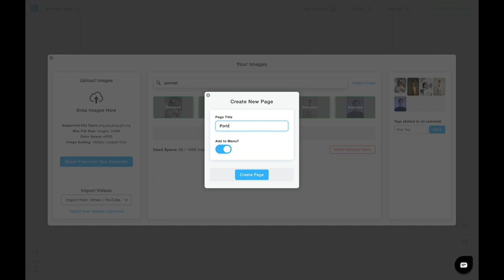Learn: How to add tags in the Image Library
Keep your Image Library organised with image tags. Search by tags or file names and create new pages instantly from the Image Library.

00:00 Add tags to images
00:25 Search by tag
00:36 Create a page instantly